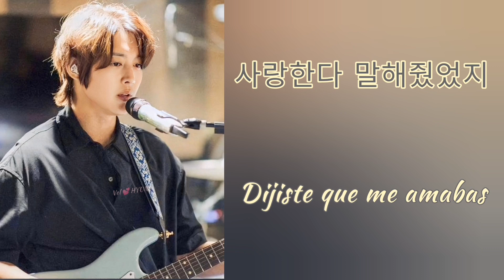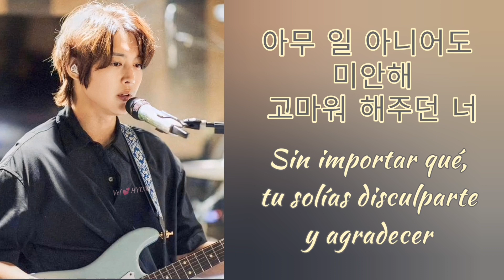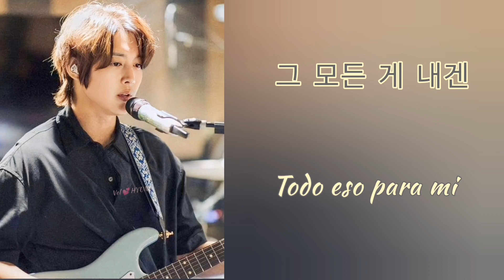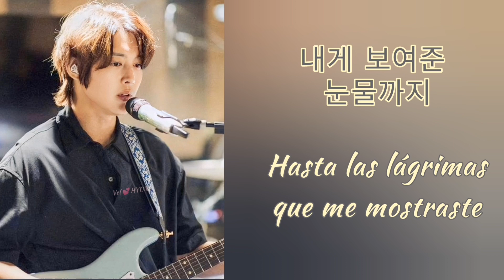Eras Hermosa 💕예뻤어 💕cover Solecito lindo